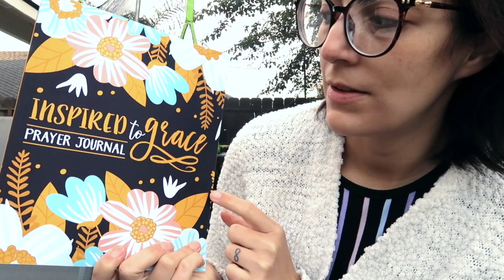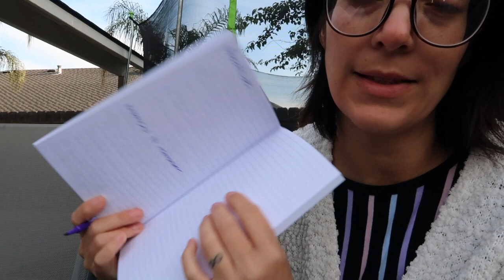MORNING ROUTINE//SHELTER IN PLACE 2020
My morning routine just helps me feel like I can take on whatever the day has to hold.

BRAD AND I HAVE BEEN MARRIED 19 YEARS. WE HAVE 5 CHILDREN. OUR OLDEST IS LEXI SHE IS 19, NEXT IS TOBY HE IS 17, THEN ELIJAH HE IS 12, AND AUBRIE-JEAN IS 7, AND EZRA IS 5. WE HAVE A CRAZY BUSY FAMILY, WHO LOVE, WORK, PLAY HARD. I VLOG BECAUSE I LOVE THAT I CAN CAPTURE THE MEMORIES., AND I HOPE THAT OUR FAMILY CAN MAKE A POSITIVE IMPACT ON THE WORLD TOO.